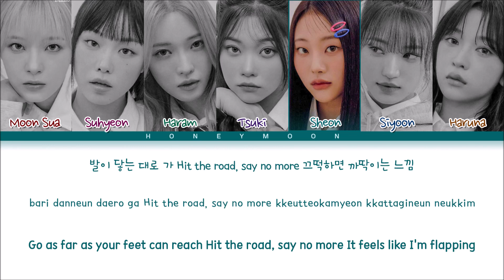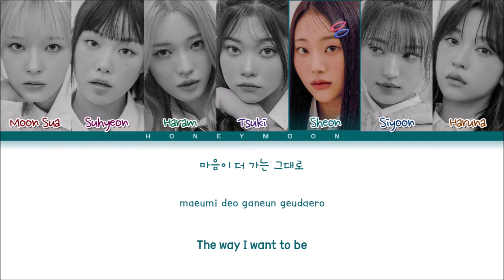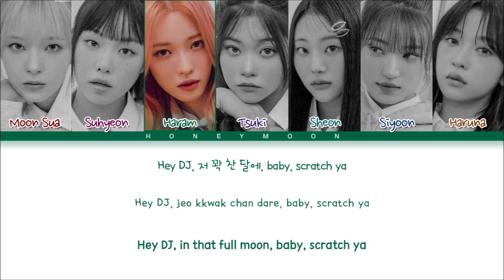Billlie 'enchanted night ~ 白夜' Lyrics (빌리 enchanted night ~ 白夜 가사) (Color Coded Lyrics)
• Mini Album: the Billage of perception: chapter three
• Song name: enchanted night ~ 白夜
• Artist: Moon Sua, Suhyeon, Haram, Tsuki, Sheon, Siyoon & Haruna
• Group: Billlie (빌리)

• Layout made by: leo
• Lyrics made by: leo

[Music and pictures all belongs to Mystic Story Entertainment]